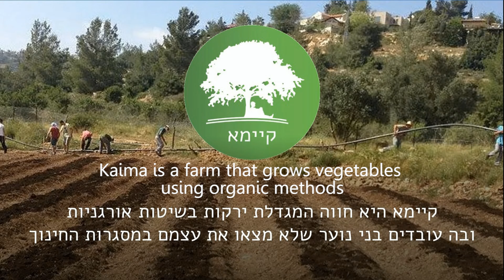סלי ירקות טריים-ברור שב"חוות קיימא"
אם תלמידי ביה״ס אופק החליטו לאכול ירקות טריים ובריאים מחוות קיימא, כנסו לקישור ותהנו גם אתם!
חוות קיימא היא חווה המגדלת ירקות ללא ריסוס ומעסיקה בני נוער אשר נשרו ממערכת החינוך.

תודה לתלמידי ומורי ביה״ס אופק בירושלים על הפקת הסרטון!
מוזמנים לשתף!

If The students and staff of Ofek School decided to order from kaima farm-so can you!
Kaima is a vegetable farm that emploies teenagers who have dropped out of school.

Thanks to the ofek students and staff for producing this film!